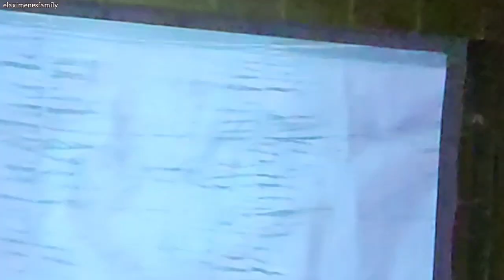Kassa E Lissa Wedding | Akhirnya Ku Menemukanmu | Naff ( cover ) | TIMOR-LESTE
Hi Guy’s..Hasoru malu fali ho ami😘

Obrigada Tamba nonton ona ami nia video

Prima Lissa e Primo Kassa Wedding Party
12/8/2023

📍Timor Leste 🇹🇱

M U S I C  P R O D U C T I O N :

Comp.                   : Ganjo
Arrangemnt        : Ganjo, Ze Plur, Mando Anar, Luis Anar
Mix & Mastered  :  Jimmy HC
Studio                   : Gantajo Home Recording
Backing Vocal     :  Nouraly Hosman

hadomi liu o
Ano Bronjong

V I D E O  P R O D U C T I O N :

KARUK LOS PRODUCTION
Director         : Ganjo
D.O.P               : Ato Freitas
Ass Cam        :  Akenko Exposto
Art Director : Jumen Ili-lovi
Gaffer            : Salengco Santa
Editor             : Santa Perreira
Talent            : Rui Atanasio, Didi Marsal & Ameta

Original Lagu Dari :
Naff
Akhirnya Ku Menemukanmu